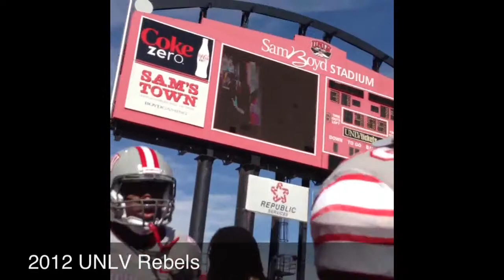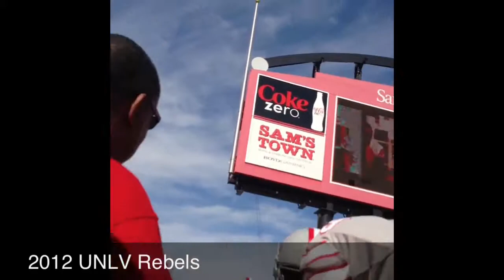UNLV Rebels Walking Out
The 2012 UNLV Rebels as they walk out for the game against UNR